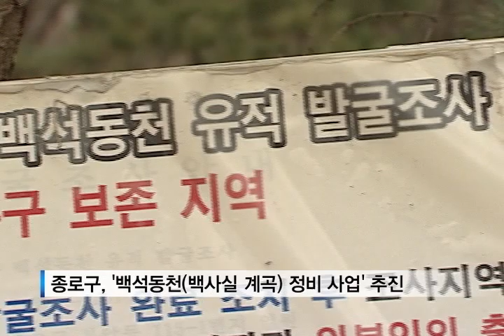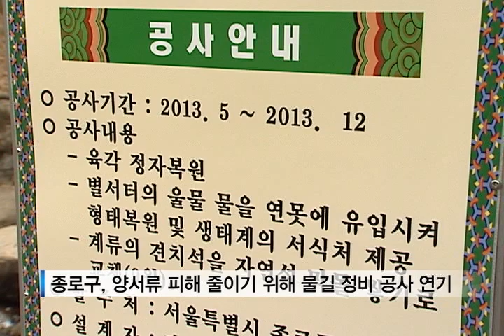[tbsTV] 종로 '백사실 계곡' 정비, 환경훼손 논란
서울 종로구 부암동의 백사실 계곡은 아름다운 경관으로 유명합니다. 서울의 마지막 비밀의 정원이라는 별칭도 있는데요, 하지만 종로구의 이 일대 정비 사업을 둘러싸고 환경파괴 논란이 일고 있습니다.